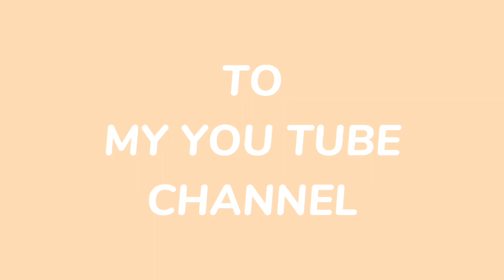KEINDAHAN PANTAI PAPUMA || A BEAUTIFUL SCENERY OF PAPUMA BEACH || MONYET MAKAN CILOK